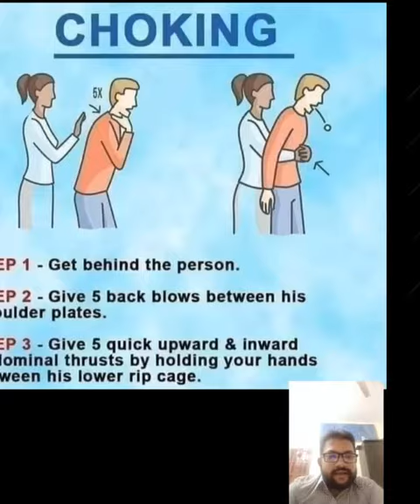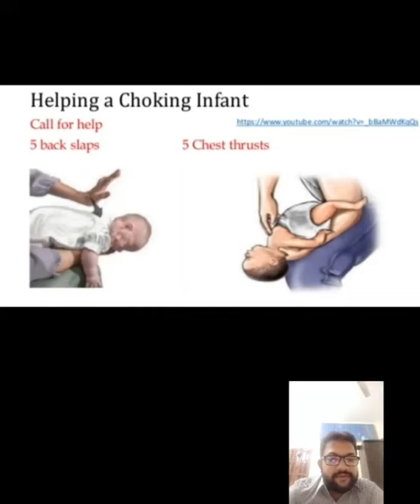First Aid Management of Choking.